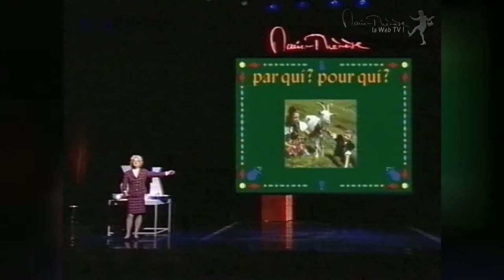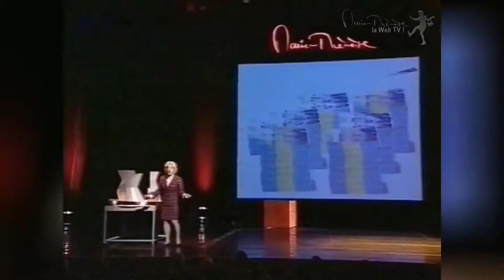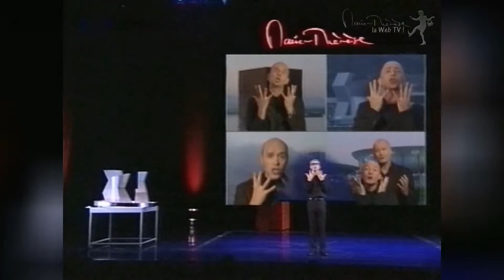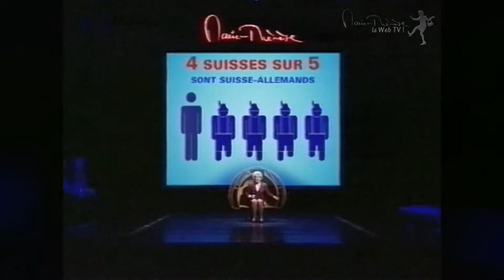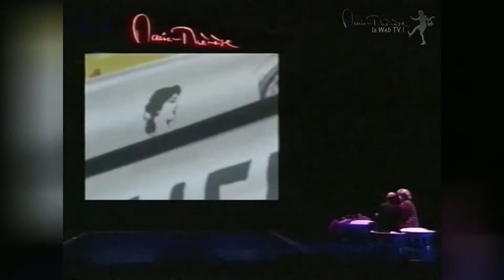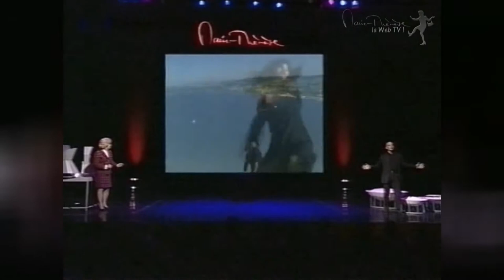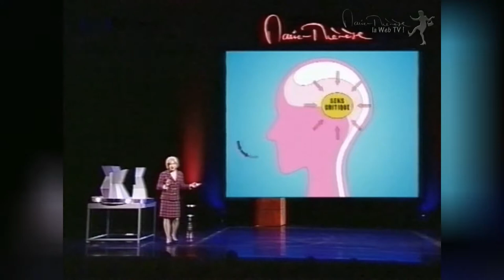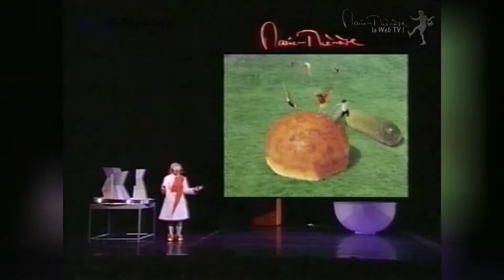L'Expo de Marie-Thérèse (2002) [SPECTACLE INTEGRAL]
Année : 2002

Un spectacle de Joseph Gorgoni et Pierre Naftule
Avec Joseph Gorgoni et Jacques Verzier

Marie-Thérèse Porchet est en colère ! François Rochaix ne lui a pas offert l'interprétation du spectacle d'ouverture d'Expo.02. Armée de sa seule mauvaise foi, l'artiste a décidé de calomnier la grande manifestation. Le coût de la mise en oeuvre, les thèmes choisis : tout y passe. Un représentant de l'exploitation d'Expo.02, Martin Martinot, incarné par le comédien Jacques Verzier, s'échine à empêcher Marie-Thérèse de parler. Il interrompt sans cesse sa conférence pour rétablir la vérité. Il faudra toute l'énergie de Nelly Wenger et de Darius Rochebin, invités exceptionnels de ce spectacle, pour remettre de l'ordre sur la scène. Malgré tout, Marie-Thérèse Porchet ne s'en est pas laissé compter et a fait une annonce : elle présentera son propre projet d'exposition nationale, «Gland.03».